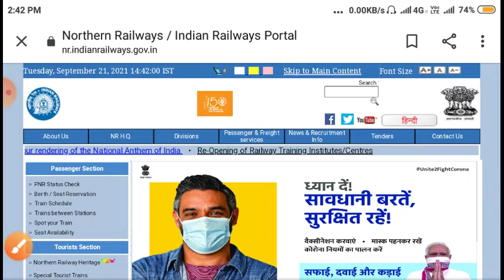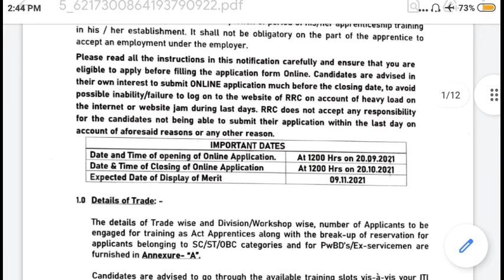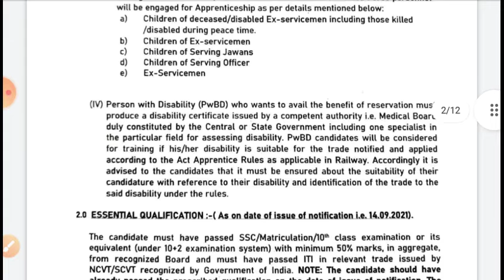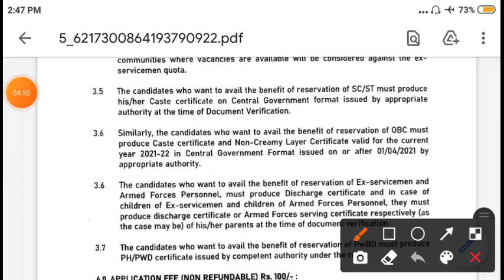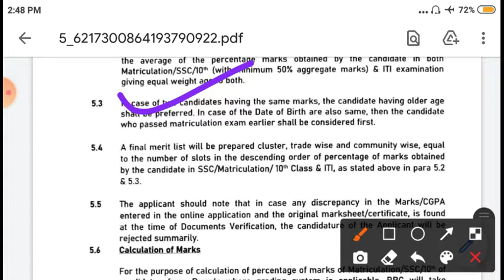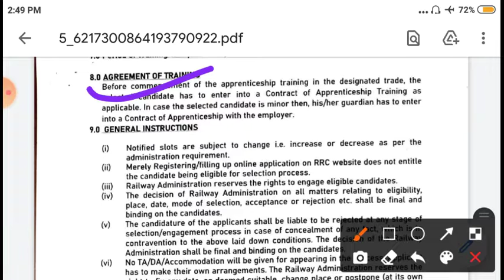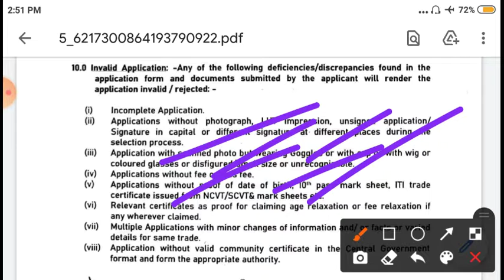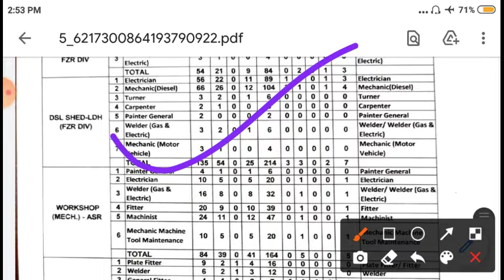Indian Railway Recruitment | Total Post - 3093 | Qualification - 10th/ITI | ଉଭୟ ପୁରୁଷ ଓ ମହିଳା ଆବେଦନ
👉ଉଭୟ ପୁରୁଷ ମହିଳା ଆବେଦନ କରିପାରିବେ । post - 3093 । ଯୋଗ୍ୟତା - 10th/ITI ।ଯୋଗ୍ୟତା ହଉଛି ତ ଶୀଘ୍ର ଆବେଦନ କରନ୍ତୁ । ଆବେଦନ ଶେଷ ତାରିଖ - 20/10/2021